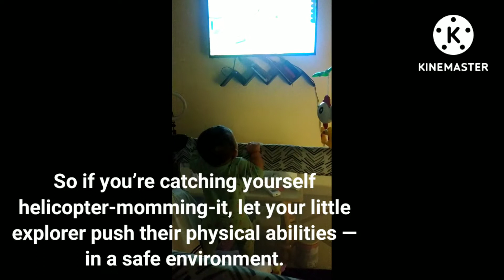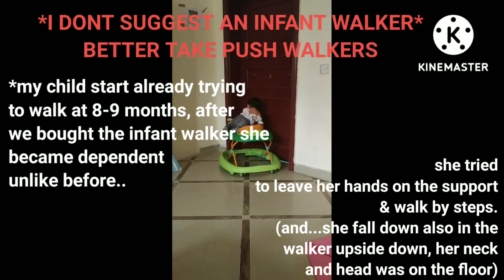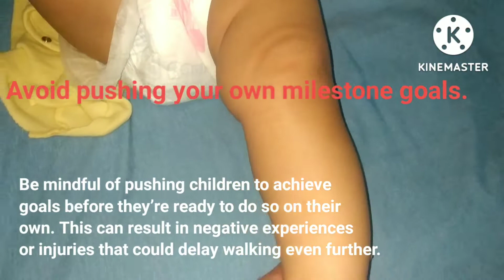Sign That Your Baby Will Walk Soon; family story_of_my_life. V20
While the average age for babies to start walking is about 12 months, some take their first steps even earlier or much later. “Babies can start walking as early as 9 months,” Dr. Marshall says. “It's also normal for babies to take more time and start walking at 17 or 18 months.”